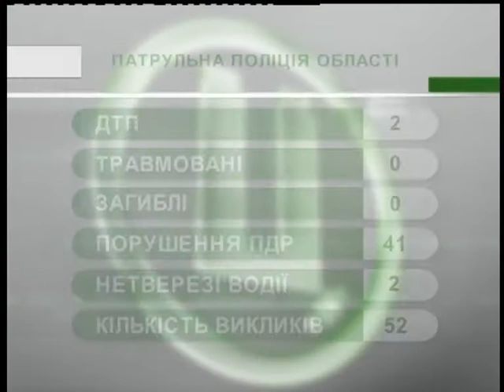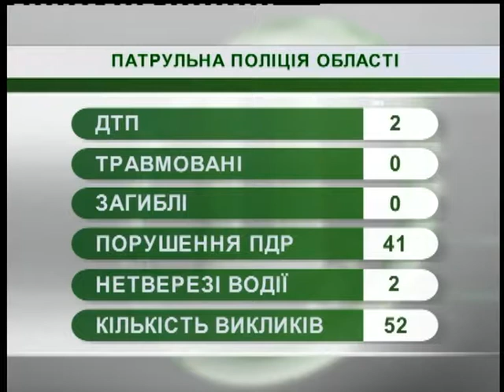23.11.18. Новини. 08:00